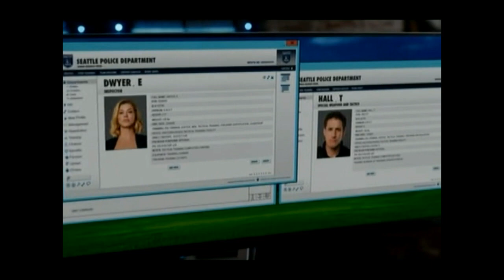CINEMAX Latinoamérica - Gráficas (2019-presente)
Desde el 2018, CINEMAX viene reemplazando a los bumpers originales de la gráfica 2014 por otros nuevos, en una manera sutil. Incluso se cambió la gráfica de las promos. Hasta junio de 2019, se estimaba que 90% de la gráfica original del año 2014 ya estaba reemplazada, lo que es suficiente para que la consideremos muerta (y automáticamente le da derecho a un nuevo video).
La nueva gráfica - que es como le llamaramos a partir de ahora - incorpora elementos del rebrand de 2016 en EEUU.

00:00 ID 1
00:05 ID 2 (el separador de tandas en versión completa)
00:15 ID separador de tandas
00:20 Inicio/Fin espacio publicitario
00:30 Ahora viene
00:50 Este fin de semana - con y sin locutor
01:30 Esta noche
01:50 Mañana
02:05 Este mes en los canales HBO/MAX (antes de empezar un trailer de HBO)
02:10 Promos - parte 1
03:07 Pantalla de créditos (ECP)
04:11 Promos - parte 2
05:51 Calificación - apto +13
05:58 Película editada resolución INCAA 512/2003 (Argentina)
06:03 Logo en pantalla

Producción: hoy, con grabaciones anteriores de archivo

Uso no comercial